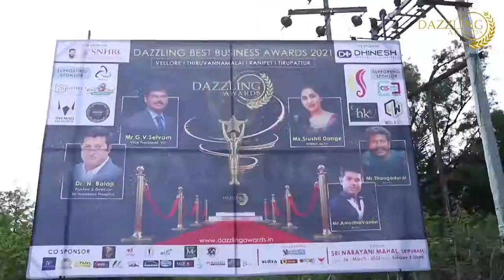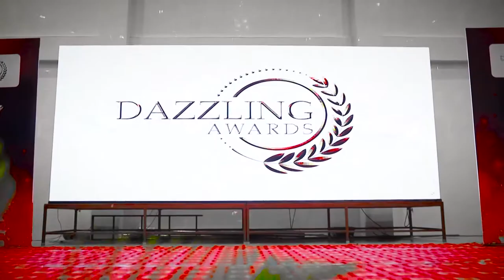actress ms.srushti dange chief guest on Dazzling Awards event VTRT-2021dazzling best business awards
actress ms.srushti dange chief guest on Dazzling Awards event VTRT-2021 dazzling best business awards| dazzling awards event, indian actress